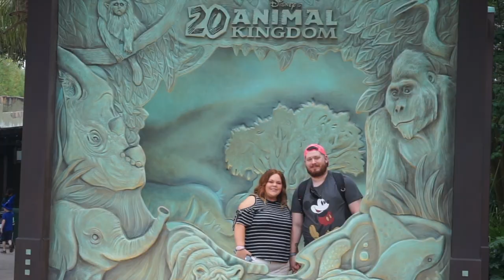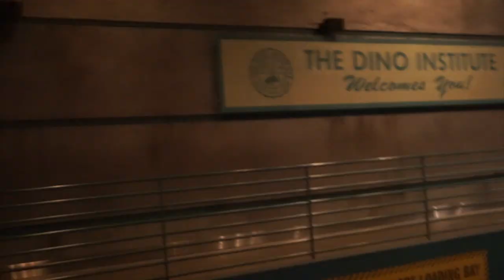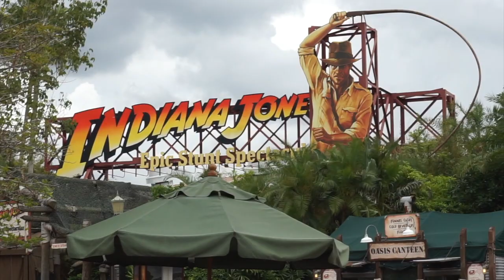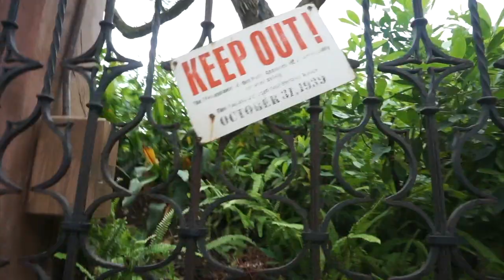FORGOT ABOUT OUR ANNIVERSERY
Ben's
Instragram - moxleyben